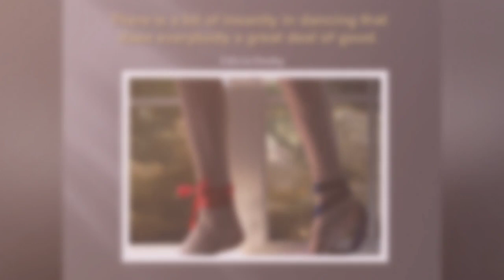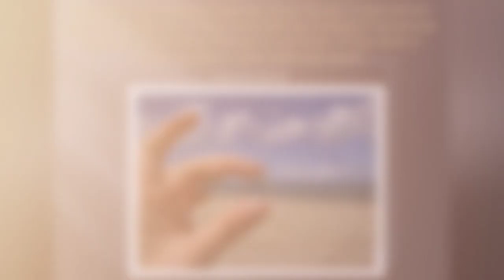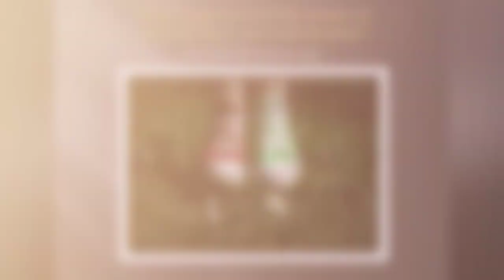Be Who You Are - Part 2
The Autistic Brain is the greatest untapped resource on earth, but few people really understand it. Hopefully, this video will help. Learn more about autism and new BCI solutions that can make a difference, not just for those with autism, but for all those coping with disabilities